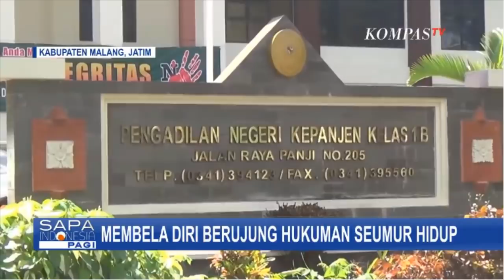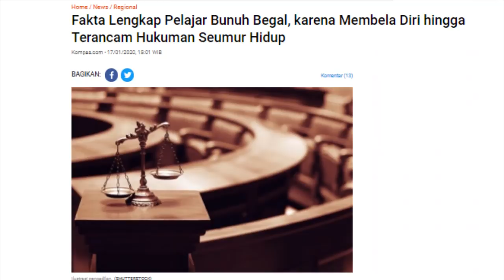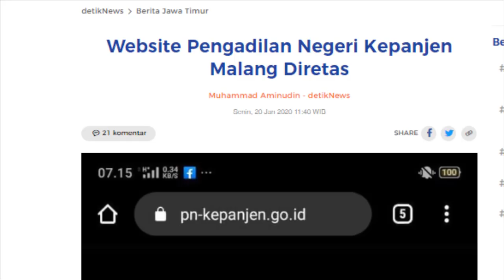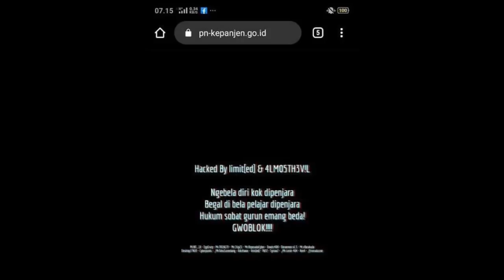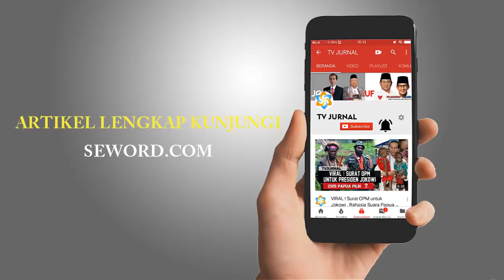KISAH TAK ADIL PADA REMAJA , WEBSITE PN MALANG DIBOBOL !